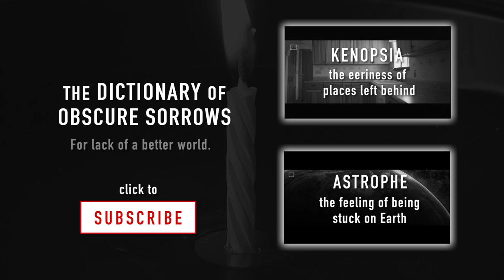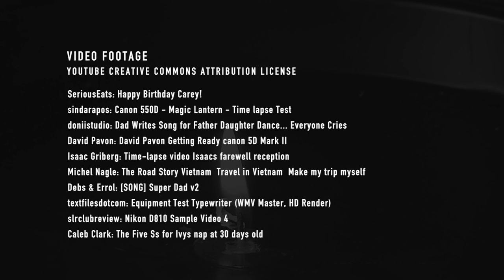Zenosyne: The Sense That Time Keeps Going Faster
THE BOOK IS HERE, with hundreds of new definitions Available in hardcover, ebook, and audiobook, read by the author.

As a kid you run around so fast, the world around you seems to stand still. A summer vacation can stretch on for an eternity. With each birthday we circle back and cross the same point around the sun. We wish each other 'many happy returns.' But soon you feel the circle begin to tighten, and you realize it’s a spiral, and you’re already halfway through...

The Dictionary of Obscure Sorrows is a compendium of invented words written by John Koenig. Each original definition aims to fill a hole in the language—to give a name to emotions we all might experience but don’t yet have a word for. Follow the project, give feedback, suggest an emotion you need a word for, or just tell me about your day.

ETYMOLOGY

From Greek, Zeno is derived from Zeno's Paradox, which asks how a person can walk from one point to another if they must first carry out a series of ever-shrinking steps, + Mnemosyne, the personification of memory in Ancient Greek mythology. How can we live our lives while each passing year feels shorter than the year before?

TRANSCRIPT

Zenosyne.

It's actually just after you're born that life flashes before your eyes.

Entire aeons are lived in those first few months when you feel inseparable from the world itself, with nothing to do but watch it passing by.

At first, time is only felt vicariously, as something that happens to other people. You get used to living in the moment, because there's nowhere else to go. But soon enough, life begins to move, and you learn to move with it. And you take it for granted that you're a different person every year,
Upgraded with a different body...a different future. You run around so fast, the world around you seems to stand still. Until a summer vacation can stretch on for an eternity.
You feel time moving forward, learning its rhythm, but now and then it skips a beat, as if your birthday arrives one day earlier every year.

We should consider the idea that youth is not actually wasted on the young. That their dramas are no more grand than they should be. That their emotions make perfect sense, once you adjust for inflation. For someone going through adolescence, life feels epic and tragic simply because it is: every kink in your day could easily warp the arc of your story. Because each year is worth a little less than the last. And with each birthday we circle back, and cross the same point around the sun. We wish each other many happy returns.

But soon you feel the circle begin to tighten, and you realize it's a spiral, and you're already halfway through. As more of your day repeats itself, you begin to cast off deadweight, and feel the steady pull toward your center of gravity, the ballast of memories you hold onto, until it all seems to move under its own inertia. So even when you sit still, it feels like you're running somewhere. And even if tomorrow you will run a little faster, and stretch your arms a little farther, you'll still feel the seconds slipping away as you drift around the bend.

Life is short. And life is long. But not in that order.

BIRTHDAY CANDLE PHOTO CREDITS
The full list is too long for the description, so please